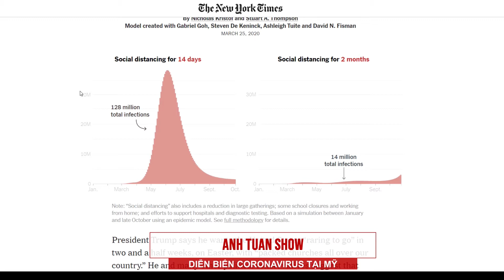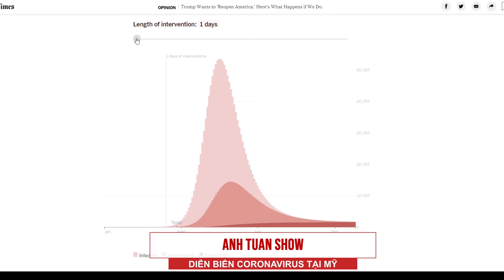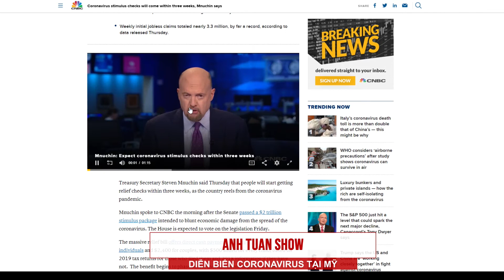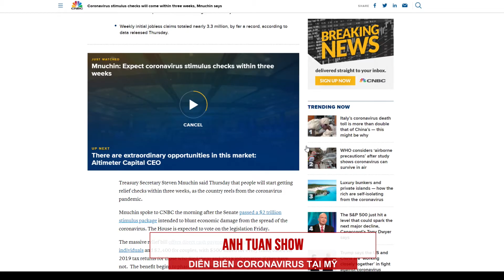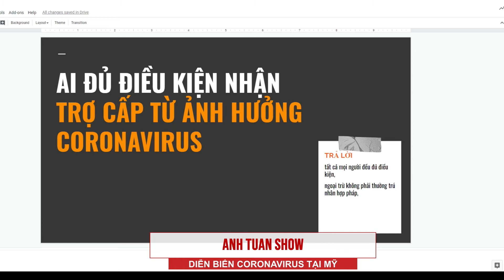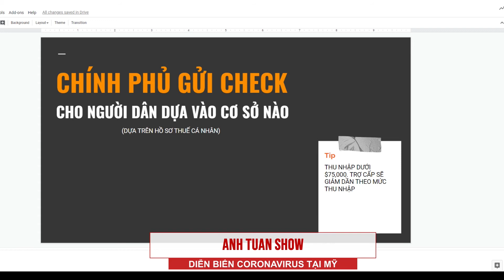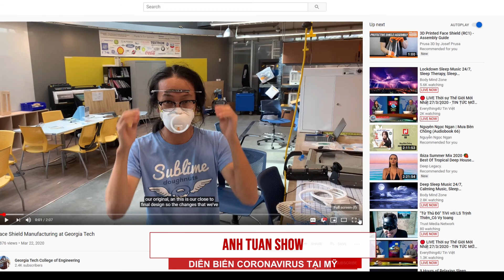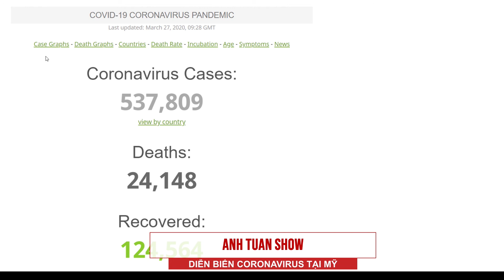Anh Tuấn Show - 03/27/2020 - Phần 2